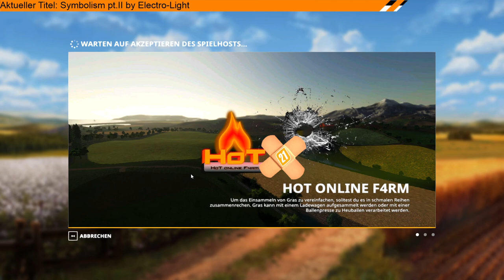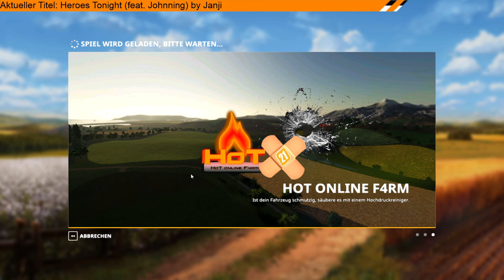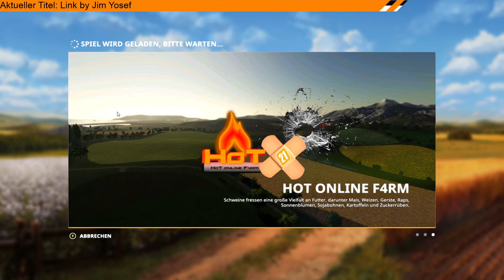LS19 Season 2 Stream #001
Die 2 Bauern vom Dienst sind wieder auf dem Acker unterwegs.
Geplante Streamzeit: jeden Donnerstag ab 19 Uhr